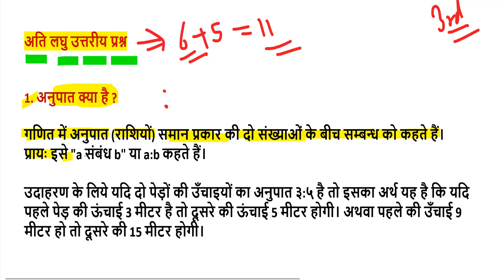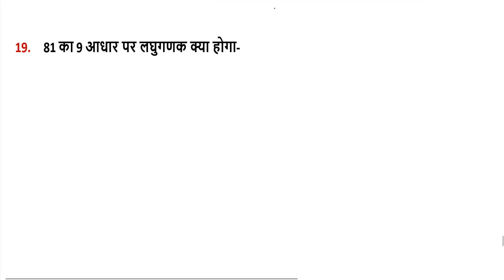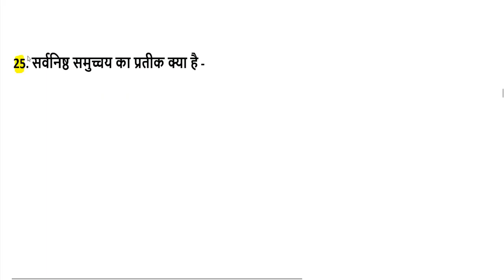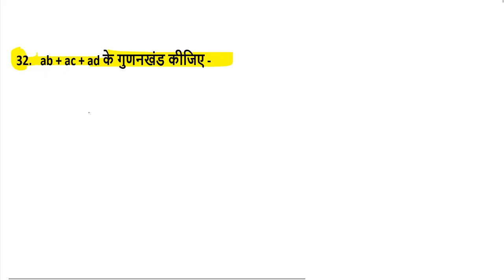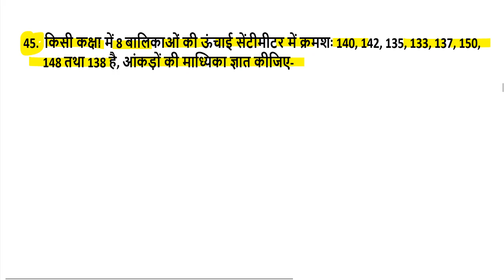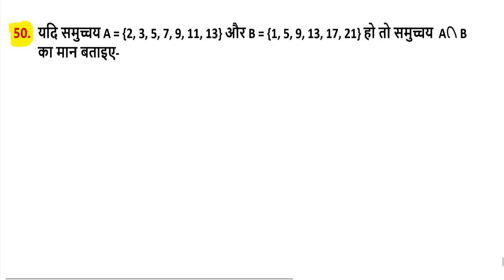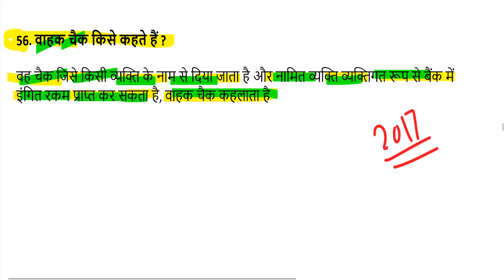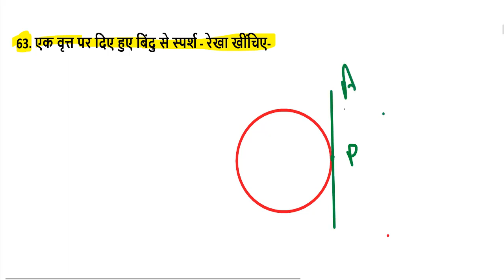maith 3 BTC 3sem all